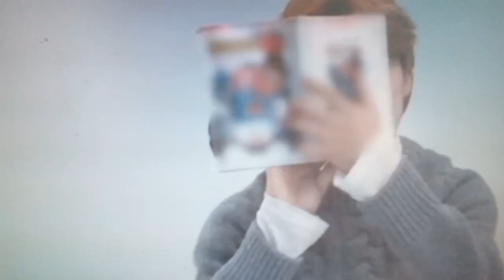BTS Jimin hush fmv . 1.77K & 1.78K SUBS special